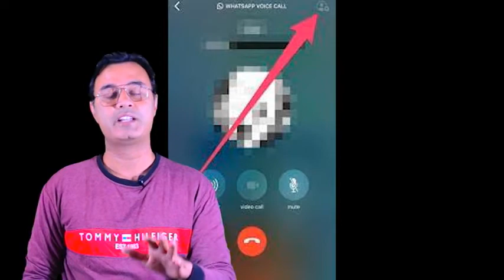कबूतरबाजी में धोखा दोस्त या दुश्मन ??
​ @Akash Sharma Racer Pigeon
free अपना कबूतर सही करो
 *यहाँ होगा आपके कबूतर का मुफ्त इलाज*
No 📞Call plz only 💬 what's up
Mere Whats up Group Ko Join Karne k liye yahan

नमस्कार दोस्तों स्वागत है आपका अपना youtube channel... Akash Sharma Racer Pigeon मे दोस्तों इस वीडियो की जानकारी केसी लगी मुझे comment मे बताना ज़रूर वीडियो like करें share करें और वीडियो पसंद आये तो कमेंट मे बताये ज़रूर

patiyale Kabuter
इस यूट्यूब चेनल पर आपका स्वागत है।

अगर आप इस चेनल पर पहली बार आये   हो तो चेनल को  SUBSCRIBER जरुर किजीए।

इस चेनल के माध्यम से आप आपके पंछियों को आसानी से बेच सकते हो.

इसके लिये आपको आपके पंछियों  की वीडियो को रिकॉर्ड करके नीचे दिये गये वाट्स नंबर पर अपनी वीडियो को सेंड करें.
और अपने बारे मे जानकारी भी सेंड करना ताकी वीडियो मे आपका नंबर नाम और लोकेशन आदी का विवरण कर सेक |

 Mera नाम Akash Sharma

सभी भाइयो को नमस्ते ये चैनल कबूतर बज़्ज़ी का है

और अपने भाई को सपोर्ट करो

 Support me... love you all...
pigeon sale
sasta kabootar
fancy kabootar
Mantari.

Punjabpigeon
Kabutar ka nukhsa,  sharanpuri Kabutar, madrashi Kabutar,  Kabutar ke lakhwe ka ilaaj, Kabutar ki beemari ka ilaaj,  devbandi Kabutar

हरा लालसारा
ताम्बाडा